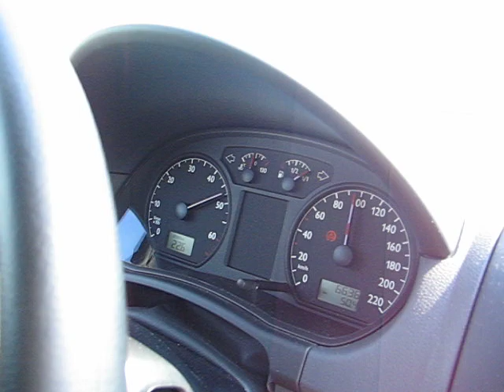VW Polo 1,4 0-110km/t 75hp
Seeing what the little car can do. Not much ;-)